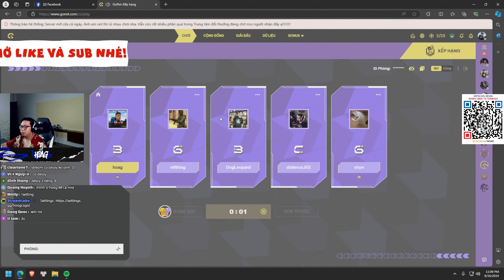HARDCORE NHƯ BẮN GIẢI (Dev, Bomman, ShynW, Pex)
Bonus in comment
👊 Ủng hộ mình bằng cách tham gia giảng đường: